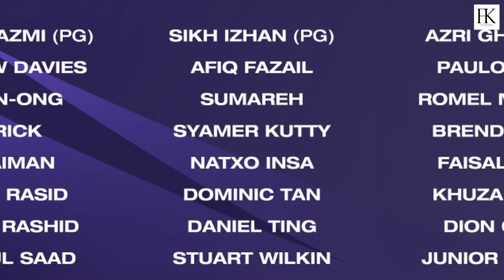Musim Lengkap JDT Untuk 100 Gol Liga 2023 | Arif Aiman Kekal MVP !!! [REVIEW BOLA]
Banyak kelebihan JDT dalam perlawanan dan Penang FC juga cuba untuk melewatkan perlawanan. JDT berjaya menjaringkan 8 gol dengan jumlah 100 gol untuk Liga Super musim 2023. Arif Aiman kekal MVP!!!

Nak beli gajet-gajet menarik dari Faiz Kaman Studio? Link kat bawah👇 tengah SALEEE!!!Earbud 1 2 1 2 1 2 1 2 Keyboard Speaker 1 Speaker 2 (viral)Bluetooth Speaker 3 Speaker 4 Speaker 5

Any photos, short videos, or information data presented by Faiz Kaman Studios credit to :
- Johor Southen Tigers Official Twitter
- Johor Southen Tigers Official Instagram
- Asian Football Confederation
- Transfermarkt.com
- Sofascore.com